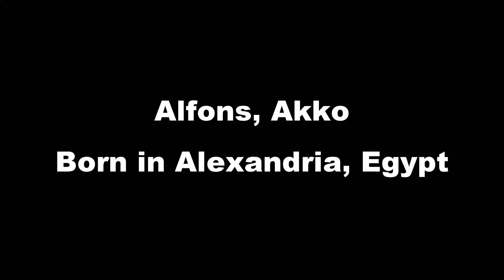Alfons: Born in Egypt